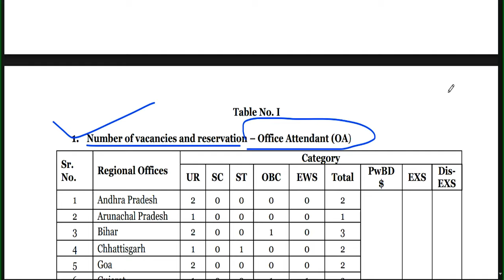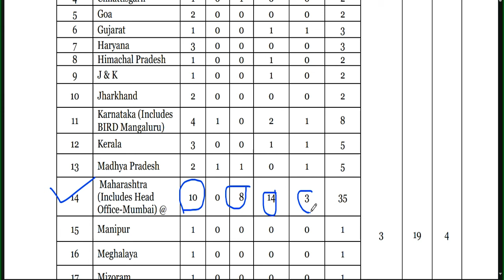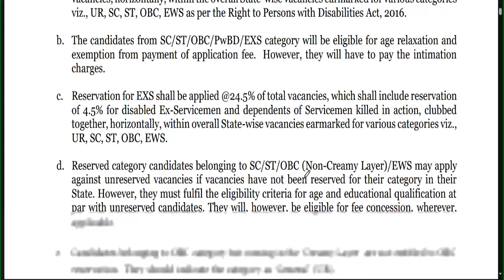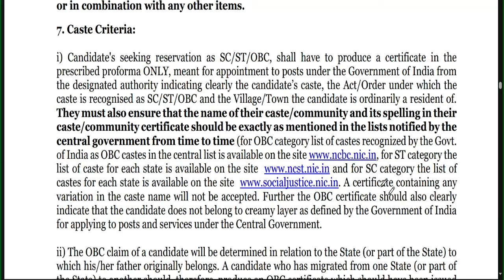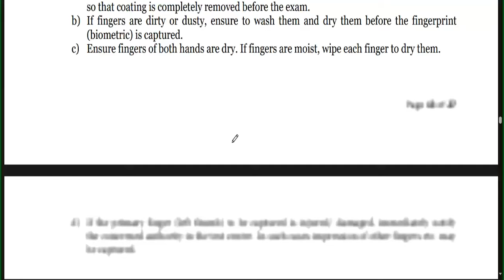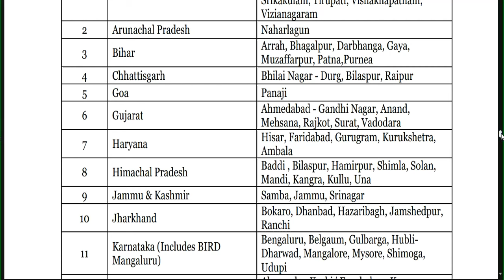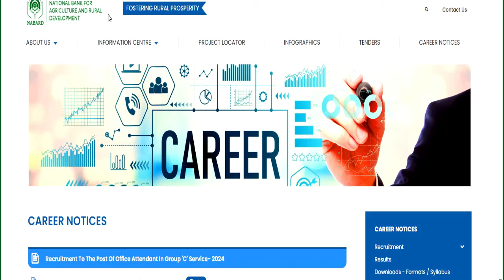Central Govt की Permanent वैकन्सी | अपने ही राज्य मे नौकरी का मौका🤩🤩 | सैलरी: 35000 | सरकारी नौकरी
नमस्कार ,students  sabhi  Gov. private vacancy se sambandhit information apko channel per milti hai|| |🤩Central Govt की Permanent वैकन्सी | अपने ही राज्य मे नौकरी का  मौका🤩🤩 | सैलरी: 35000 | सरकारी नौकरी Central Govt की Permanent वैकन्सी | अपने ही राज्य मे नौकरी का  मौका🤩🤩 | सैलरी: 35000 | सरकारी नौकरी  | Permanent स्कूल शिक्षक भर्ती | Bed/ Ded/ Deled/ Btc | APPLY ONLINE |NVS 2024 | नवोदय विद्यालय समिति 2024 | NAVODYA VIDYALYA NEW RECRUITMENT 2024 | WITHOUT FEES/EXAM APPLY ONLINE |NAVODYA VIDYALYA NEW RECRUITMENT 2024 | WITHOUT FEES/ WITHOUT EXAM APPLY ONLINE | ARMY SCHOOLमे शिक्षक बनने का मौका | PRT TGT PGT POSTS Permanent Vacancy | AGE, SALARY, qualificationARMY SCHOOL मे आई नई भर्ती | Permanent Vacancy | जल्दी आवेदन करे | AGE, SALARY, qualification ARMY SCHOOL मे आई PERMANENT नई भर्ती | PRE PRIMARY PRT | TGT | PGT | जल्दी आवेदन करे | AGE, SALARYKASTURBA BALIKA SCHOOL VACANCY मे आई नई भर्ती | जल्दी आवेदन करे | बिना फीस आवेदन | AGE, SALARY, KVS मे सभी पोस्ट मे आई नई भर्ती | जल्दी आवेदन करे | RAGISTRATION 10 अगस्त तक | बिना फीस आवेदन   13 कस्तूरबा बालिका विद्यालयशिक्षक NEW VACANCY NOTICE OUT || KGBV शिक्षक भर्ती  form || how to applyKVS बाल वाटिका  NEW VACANCY NOTICE OUT || KENDRIYA VIDHYALAYA शिक्षक भर्ती   form || how to apply
1241 POST || KASTURBA GANDHI BALIKA VIDHYALAYA TEACHER RECRUITMENT || COMPLETE INFORMATION1241 KGBV TEACHER VACANCY 2023 |💯% OFFICIAL NEWS